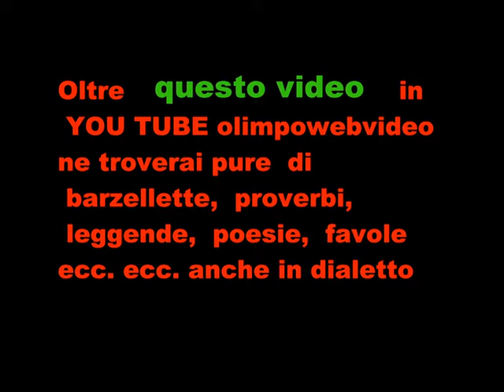4 22 Giornata del ringraziamento a osio Sopra del 2 12 2012 fine partenza trattori